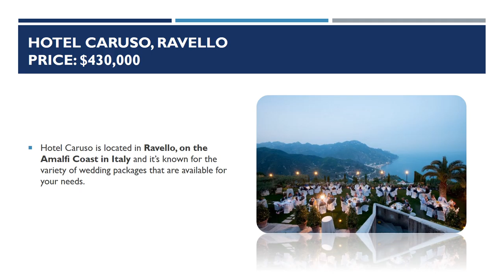Top 5 world's most luxurious wedding venues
If your looking for a free venue search make sure you try our website!

- Vaux-le-Vicomte Price: $64,000
The château of Vaux-le-Vicomte is located in a private zone in France, only 35 miles away from the Paris, also known as the City of Lights.
Of course, this will cost you some good money, you get an exclusive five-hour rental of the beautiful French château for no less than $64,000!

- Laucala Island Price: $150,000
You can definitely trust the food service here where top international chefs will prepare your food. And also, the champagne, wines and all the other alcoholic drinks and soft drinks also are included at the five restaurants and bars.

- Musha Cay Price: $262,500
Musha Cay in Bahamas is known to be one of the most sheltered and private places on Earth! So if you’re looking for a mysterious place to host your wedding, this is definitely your safest bet.

 - Hotel Caruso, Ravello Price: $430,000
Hotel Caruso is located in Ravello, on the Amalfi Coast in Italy and it’s known for the variety of wedding packages that are available for your needs.

- Key West, Little Palm Island Price:$500,000+
The motto of the island is “Get lost” and you’ll be doing exactly this, you’ll get lost here and forget all your problems from the city.
For the starting price of $500,000 you can rent the whole 5-acre private island for a minimum of 3 days!